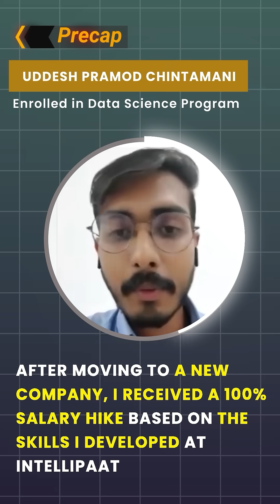Non IT to Data Analyst Career Switch with 100% Hike | Best Data Science Course | Intellipaat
Looking for the best Data Science Course? Watch how Uddesh successfully transitioned his career from Non IT to Data Analyst with 100% salary hike after completing Intellipaat's Data Science Program.

If you’re planning a switch to data science, this is your sign to start!

Which is the best data science course in 2025?
The Intellipaat Data Science course is one of the best options to enroll in for 2025 because it combines industry relevance, career outcomes, and flexible learning.